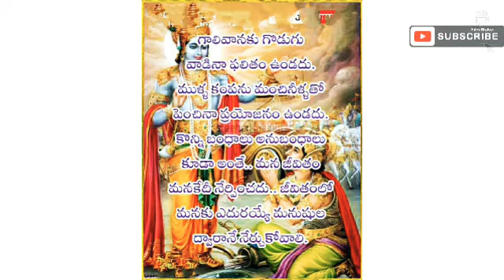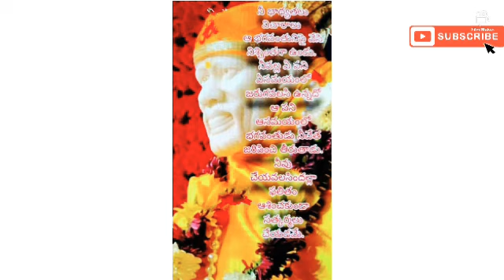Annamayya kerthanalu smt sesirekha garu